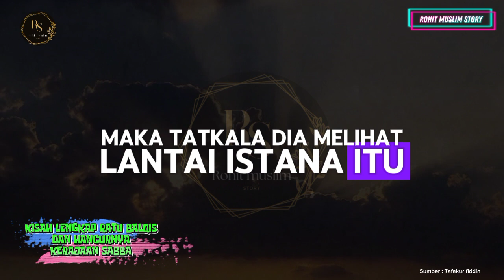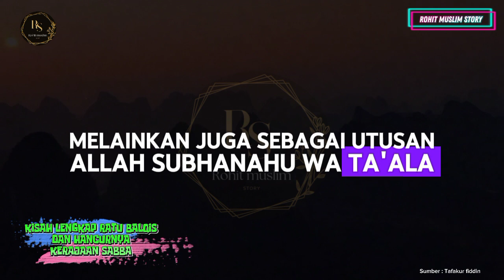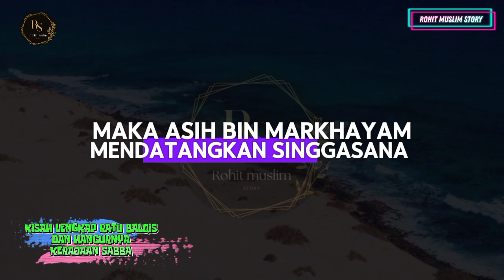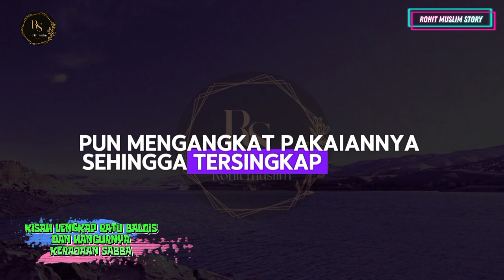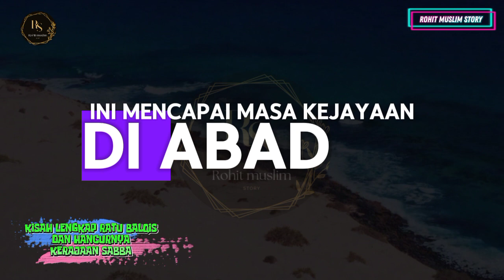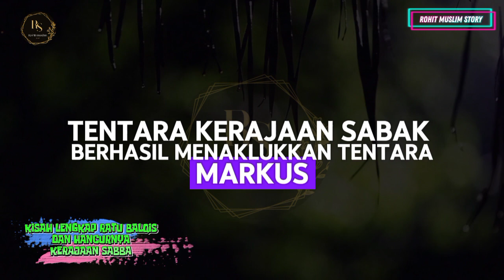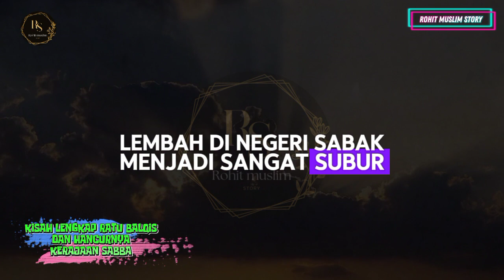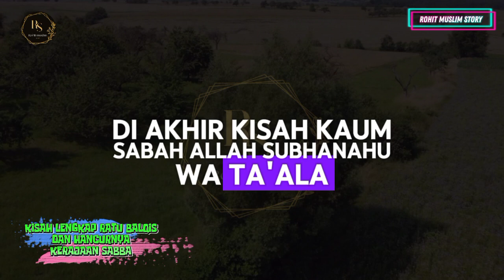Kisah ratu Balqis dan hancurnya kerajaan Sabba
Kehidupan yang Makmur Di sebuah wilayah yang subur dan damai, terhamparlah Negri Saba, sebuah kerajaan yang dihuni oleh penduduk yang sejahtera dan makmur. Kota-kota mereka dipenuhi dengan kekayaan dan keindahan yang memukau. Kebijaksanaan Raja Saba menjadikan negaranya sebagai salah satu yang paling dihormati di wilayah itu.

Dalam Al-Quran, Saba disebutkan dalam Surah An-Naml (27:22-44). Kisah ini menggambarkan keberhasilan Saba dalam membangun peradaban yang maju. Mereka adalah kaum yang diberikan nikmat-nikmat Allah, mulai dari air yang mengalir deras di sungai-sungai mereka hingga kekayaan alam yang melimpah.

Kehadiran Nabi Sulaiman Di tengah kemakmuran itu, datanglah Nabi Sulaiman, seorang nabi yang dianugerahi oleh Allah dengan kebijaksanaan, kekuatan, dan kemampuan untuk berbicara dengan makhluk-makhluk lain, termasuk burung-burung dan jin. Sulaiman diutus untuk menyeru penduduk Saba agar menyembah Allah semata dan menghindari penyembahan kepada berhala-berhala yang tidak bermakna.

Ketika Sulaiman tiba di Saba, raja dan rakyatnya takjub akan kebijaksanaan dan kekuatannya. Sulaiman menyampaikan ajaran Allah kepada mereka, mengajak mereka kembali kepada kebenaran dan mengingatkan akan konsekuensi jika mereka tidak taat.

Negeri Saba, seperti yang dijelaskan dalam Al-Qur’an, adalah sebuah kerajaan kuno yang terletak di wilayah Yaman saat ini. Kisah Negeri Saba terkenal karena kemakmuran dan keberkahan yang mereka nikmati, yang digambarkan dengan adanya dua taman yang subur di kedua sisi mereka.

Allah SWT berfirman dalam Al-Qur’an:

لَقَدْ كَانَ لِسَبَإٍ فِي مَسْكَنِهِمْ ءَايَةٌ جَنَّتَانِ عَن يَمِينٍ وَشِمَالٍ كُلُوا مِن رِّزْقِ رَبِّكُمْ وَاشْكُرُوا لَهُ بَلْدَةٌ طَيِّبَةٌ وَرَبٌّ غَفُورٌ
Yang artinya: “Sungguh, bagi Saba’ ada tanda (kekuasaan Allah) di tempat kediaman mereka, yaitu dua kebun di kanan dan kiri (jalan mereka). (Dikatakan kepada mereka), ‘Makanlah dari rezeki yang diberikan Tuhanmu dan bersyukurlah kepada-Nya. (Negeri yang baik) dan Tuhan Yang Maha Pengampun.’” (QS. Saba’ 34:15).

Namun, ketika mereka berpaling dari perintah Allah dan mengambil nikmat-Nya sebagai sesuatu yang dianggap pasti tanpa bersyukur, mereka mengalami kehancuran. Bendungan Ma’rib, yang merupakan sumber kekayaan mereka karena irigasi yang efisien, runtuh dan menyebabkan banjir besar yang menghancurkan kebun-kebun mereka. Ini mengajarkan pelajaran penting tentang pentingnya bersyukur dan memelihara nikmat yang diberikan Allah.

Kerajaan Saba juga terkenal dengan ratu mereka, Balqis, yang memiliki kisah tersendiri dalam pertemuannya dengan Nabi Sulaiman AS. Kisah Negeri Saba dalam Al-Qur’an mengingatkan kita bahwa kemakmuran material tidak menjamin kebahagiaan atau kesuksesan tanpa iman dan syukur kepada pencipta.

Pelajaran yang Berharga Dari kisah Saba, kita belajar bahwa kemakmuran dan keberhasilan dunia hanyalah sementara. Kebijaksanaan sejati adalah mengakui kebesaran Allah dan hidup sesuai dengan ajaran-Nya. Kesombongan dan kekufuran hanya akan membawa kehancuran. Maka dari itu, hendaklah kita selalu bersyukur atas segala nikmat yang diberikan Allah, dan berusaha untuk hidup dalam ketaatan kepada-Nya.

Dengan demikian, kisah Saba dalam Al-Quran mengingatkan kita akan pentingnya tunduk kepada kehendak Allah dan menjauhi kesombongan serta penyembahan kepada selain-Nya.